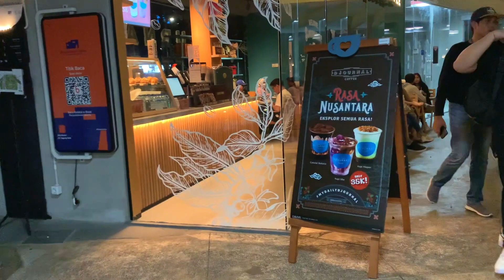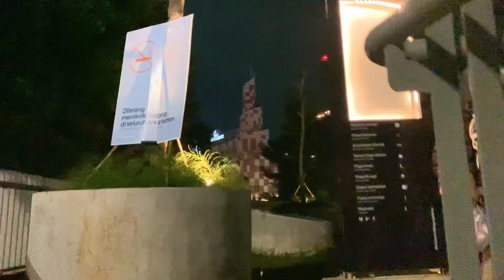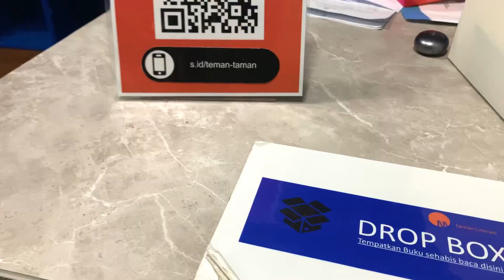Suasana malam minggu di taman Literasi Martha Christina Tiahahu kawasan Blok M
Hallo guys, balik lagi bersama Ogood_channel, kali ini Ogood mau ajak teman-teman jalan jalan ke taman literasi martha tiahahu yang berada di Blok M jakarta selatan. tempat ini cocok untuk kalian yang ingin menikmati suasana taman kreatif terbuka yang berada di tengah kota. taman ini sangat mudah di jangkau karena dekat sekali dengan MRT dan terminal Blok M. Fasilitas di taman ini juga tergolong lengkap karena tersedia perpustakaan umum, taman bermain anak, healing garden dan lainnya.